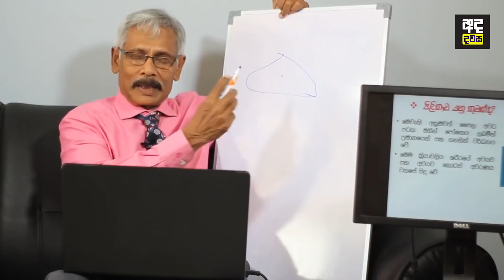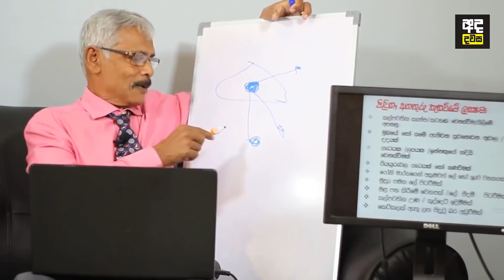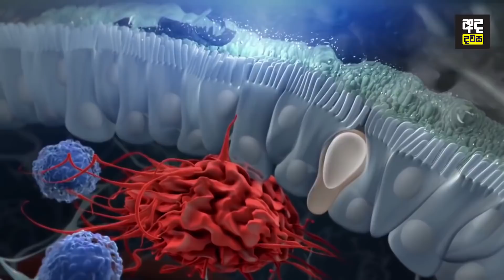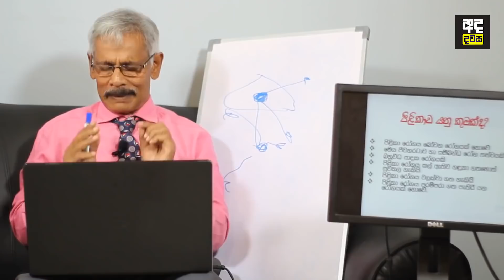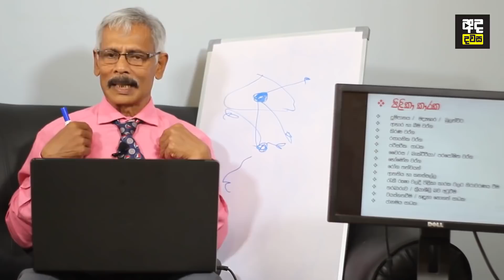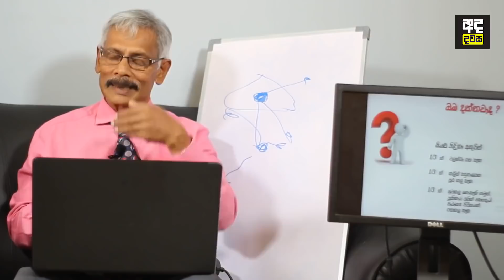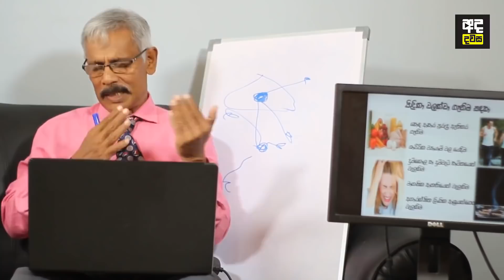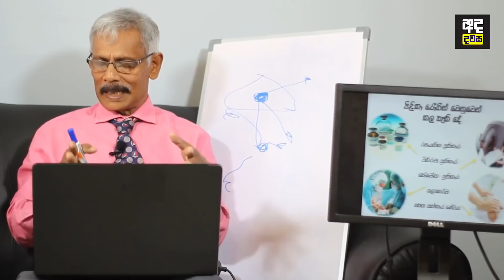පිළිකාවක් සිරුරේ වර්ධනය වන විටදී මේ මුලික සලකුණු මතු වෙනවා - පිළිකාවෙන් බේරෙන්නේ කොහොමද?